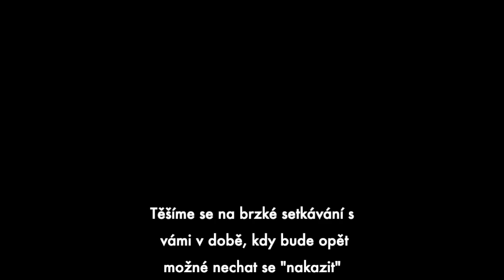BQ at home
Popis videa Můj film